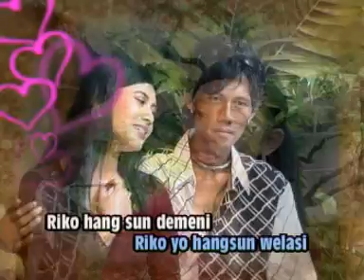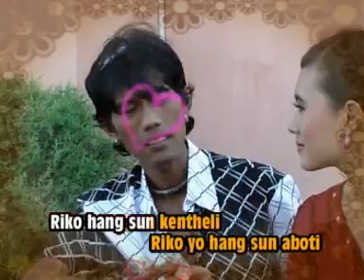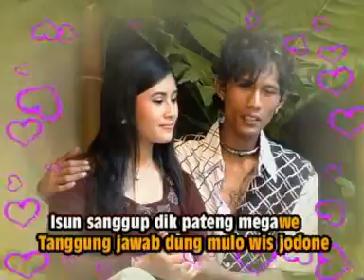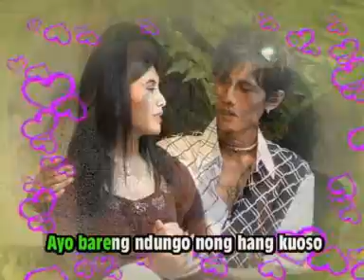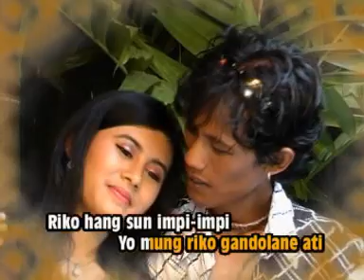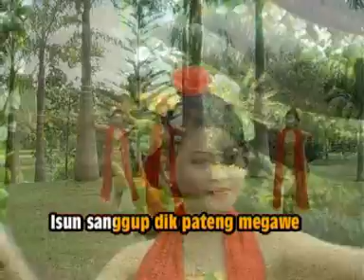Catur Arum feat Lisa - Riko [Official Music Video]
Album : Kolaborasi Kendang Kempul Etnic
Artis : Catur Arus feat Lisa